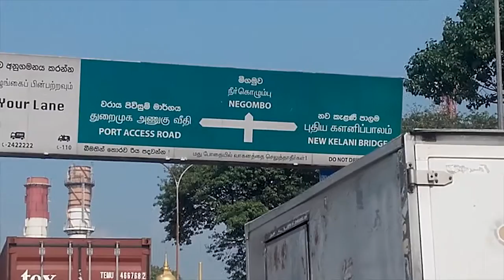MediaCorps | Dwelling disparities